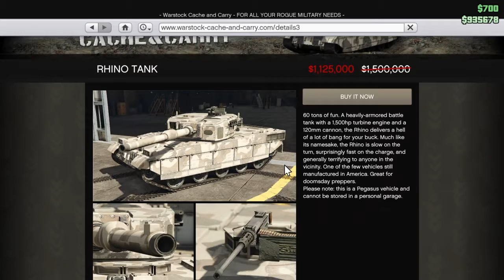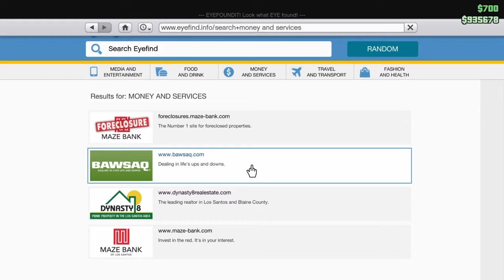GTA 5 Online F*ckin about with Matt/CM HD